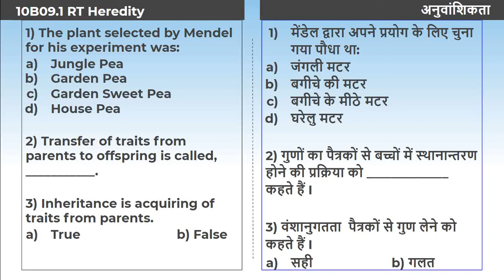10. 10B09.1 RECALL TEST